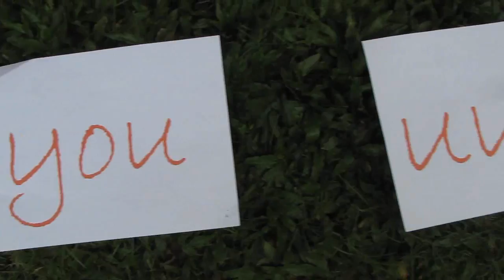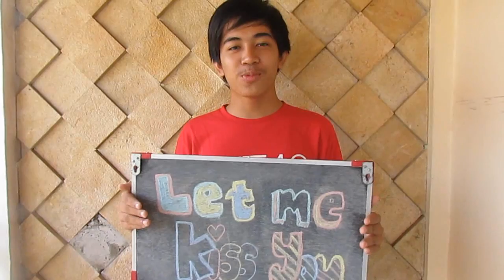KONCIR PROJECT - KISS YOU by ONE DIRECTION (cover)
KONCIR PROJECT is just for F-U-N!

starring:
@aligazkawa, @aliefwicaksono, @andrisettiawan, @bellanopiando, @deadeope, @dhikaraynad, @edofajrin, @enggarYB, @fitriadidas, @Hafidfirdaus, @ichaatoonnisa, @MNTIAS, @rizkisaputraPG, @wxnda, Rudi Kahfi, Farrel.

song:
Kiss You by One Direction

location:
ichaatoonnisa's home & smansa banjarbaru